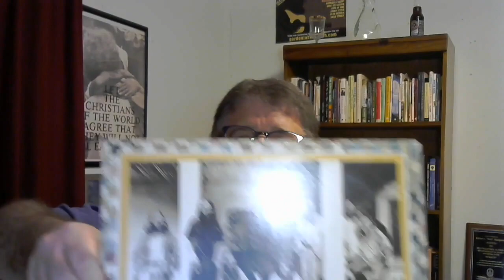2022-12-25 UBC Online Christmas Service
University Baptist Church, Starkville, MS
Pre-recorded Online Christmas Service, 2022